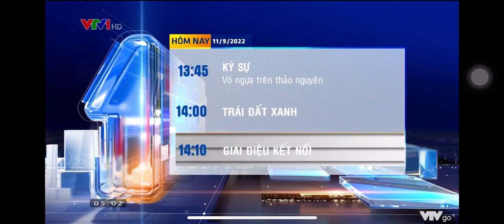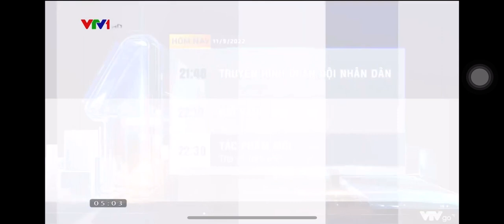VTV1 ident 2022 - GTCT Hôm Nay (5h, 11/09/2022)